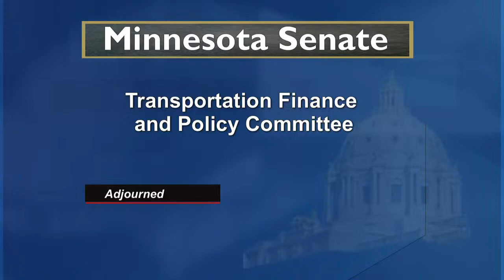Transit Fare Evasion Fines / Online Driver's Testing / Peace Corps Volunteers Drivers' Licenses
Committee on Transportation Finance and Policy:

S.F. 1641 (Dziedzic) Peace Corps volunteers drivers’ license expiration and renewal exception establishment.

S.F. 1513 (Dibble) Metropolitan council issuance of administrative citations for transit fare evasion and impose civil fines authorization.

S.F. 1399 (Jasinski) Online driver's license knowledge testing proctoring requirements modifications.